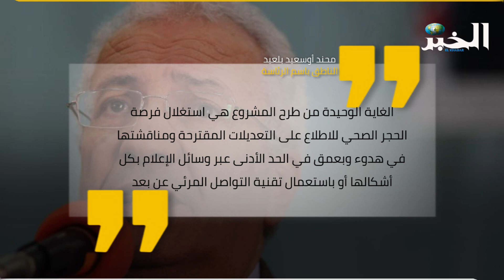" الأموال المنهوبة تُسترجع بعد صدور الأحكام النهائية ضد المتهمين "